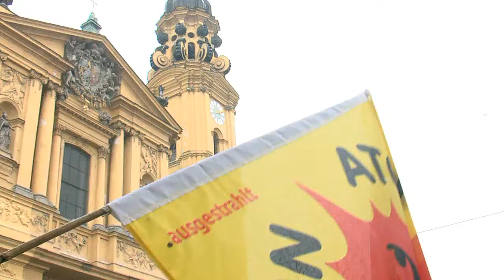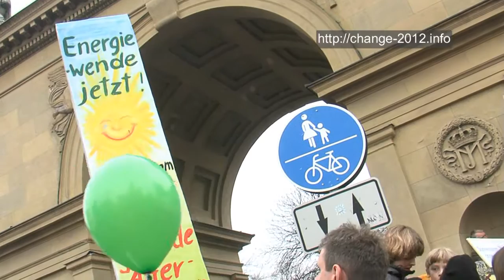Anti Atom AKW Demo München - 26.03.2011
Unter dem Motto Fukushima mahnt: Alle AKWs abschalten! fand neben Berlin, Hamburg und Köln auch in München eine Großdemonstration statt. Ziel ist es ein Zeichen zu setzen, das die Regierung nicht übersehen kann.